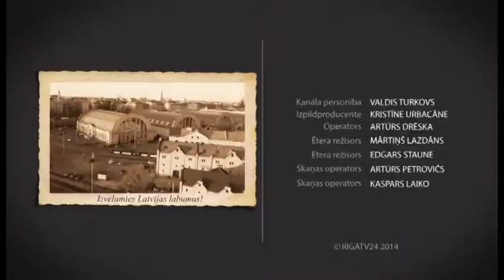Viss par vītinātām zivīm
01.05. Šodien Rīgas Centrāltirgū zivju paviljonā noskaidrosim visu par vītinātām zivtiņām kā arī par dažāda veida siļķēm.